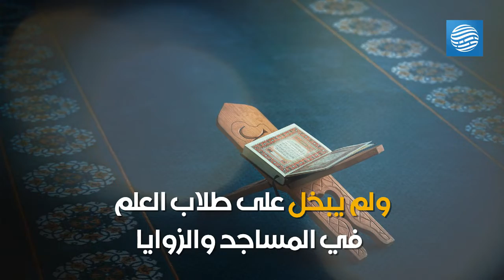ليبيا تودع علما آخر من أعلامها...